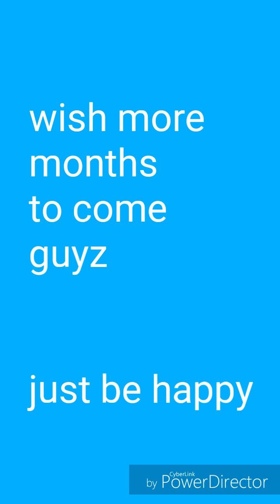Happy happy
2ndmothsary NJTL